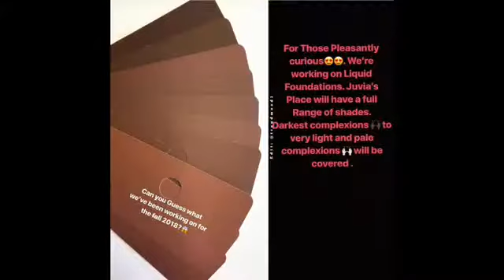NEW RELEASES | Stash or Trash?!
Welcome everyone! Whether you are a new or existing subscriber, I am so happy to have you here!!
As always feel free to follow me over on Instagram:
Each week we will be looking at upcoming and/or new releases and deciding whether to stash the product in my collection or trash the product from my wishlist! I love window shopping new releases, as well as sharing my shopping thought processes with all of you!
Please know that these are my opinions and my opinions only! I am not being literal when I add items to the trash category. I am just saying that these aren't something that I currently need in my personal stash. My greatest wish would be, to have a conversation with all of you down in the comments about what YOU might Stash or Trash, and why!!!
Here is Trendmood's Instagram in case you want to keep up with new releases:
Also, I would it if you want to TAG me on new releases on IG or Twitter! I would love to talk about the new releases YOU want to hear about!!
Here are all the Updates and New Releases for this week:
UPDATE:
MILK Makeup 'Kush Mascara' $24
Available NOW
NEW RELEASES:
Smashbox (Including additional info after filming)
New Covershot palette 'Pinks and Palms' $29
Available NOW
SNEAK PEEK from WET n' WILD
"Flights of Fancy' collection
Limited Edition
Coming Summer 2018
Fresh Beauty Sugar Coconut Hydrating Lip Balm $18
Available NOW
Coming SOON from Huda Beauty
2 New 'Obsessions' mini palettes
SNEAK PEEK from Revlon
Coming SOON!
Lipsticks
Lip Powder palette
Lip Glosses
Jelly Highlighters
And more.
Coming Soon from Juvia's Place
FOUNDATION!
MORE. New Releases from ColourPop
Available NOW!
Includes:
3 Super Shock Foursomes (Full Moon, Heavy Petal, Walk the Vine)
3 Cheek Duos (Coming Up Rose, Thorn To Be Wild)
2 Lip Trios (Just A Phase, Dime A Daisy)